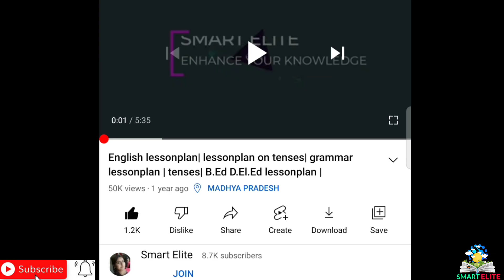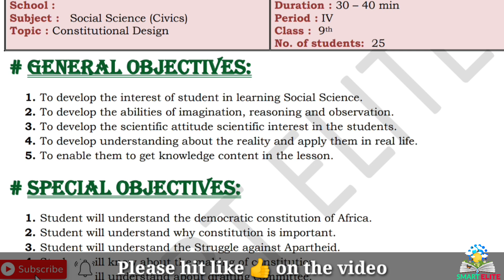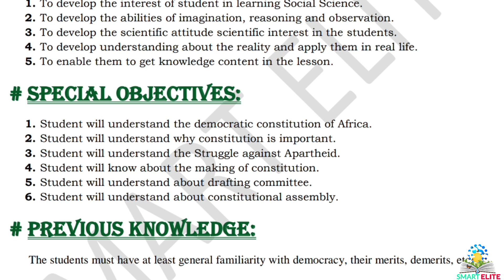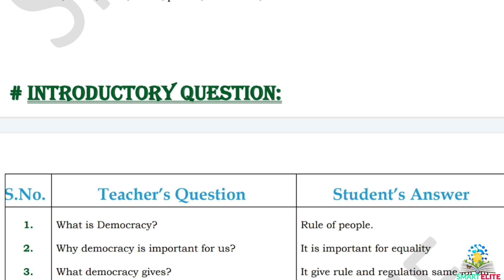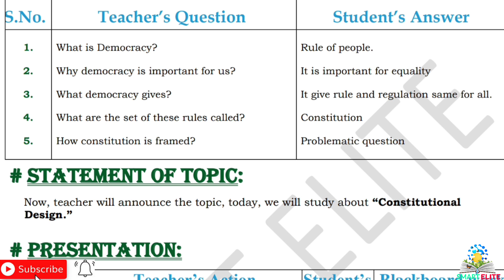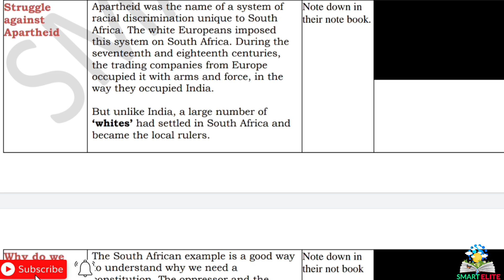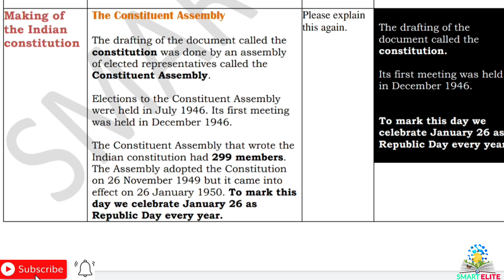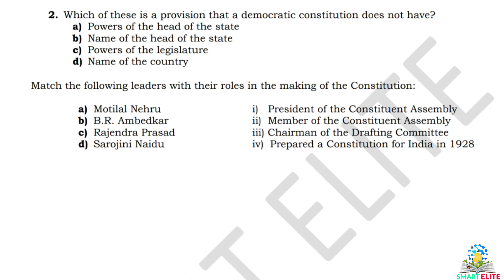B.Ed lesson plan | Lesson plan of Civics | SST lesson plan | Lesson plan on Constitutional Design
B.Ed lesson plan |micro and macro lesson plan  | lesson plan for teachers | Lesson plan of B.Ed lesson plan | Lesson plan of Civics | SST lesson plan on constitution | Lesson plan on Constitutional Design |

About the video :
This lesson plan is for B.Ed students or for science teachers as well. Kindly follow the same steps and make your lesson plan. The topic of the lesson plan is "Constitutional Design."